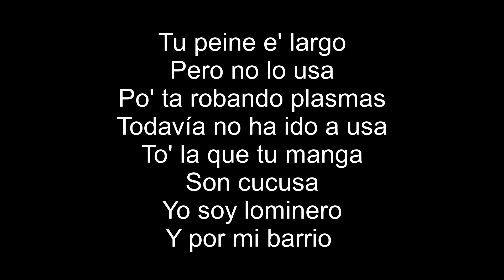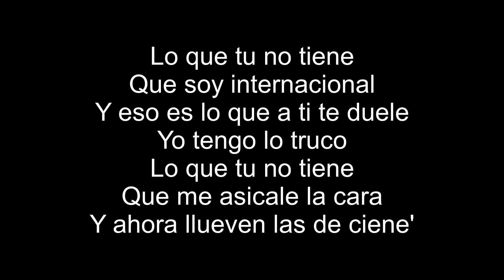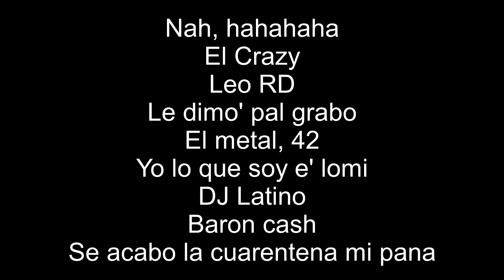Kiko El Crazy - Yo Doy Nota (Letra/Lyrics)